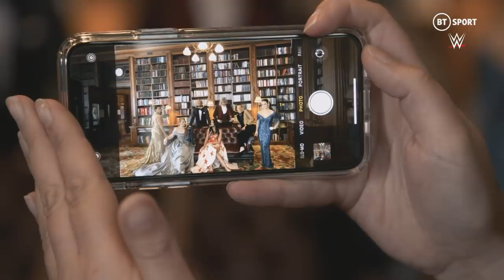A special look at WALTER vs. Dragunov: BT Sport’s “No Filter”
Go inside the epic showdown between WALTER and Ilja Dragunov, plus see behind-the-scenes looks at NXT UK Superstars’ James Bond-inspired photoshoot and tour of Tottenham Hotspur Stadium, courtesy of BT Sport.
Follow WWE on YouTube for more exciting action!